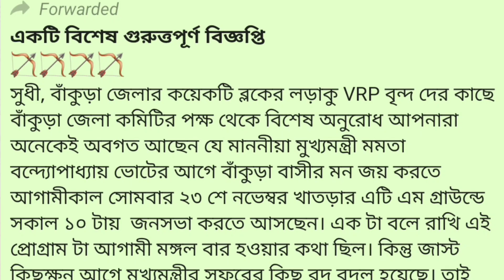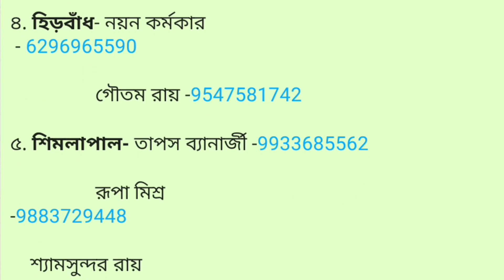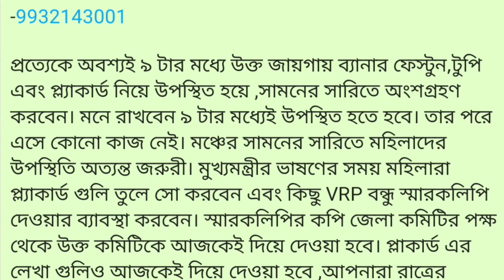VRP URGENT NEWS । আগামী কালকে মাননীয়া আসছেন বাঁকুড়া জেলাতে । ওখানে VRP দের কি করনীয় ? জেনেনিন